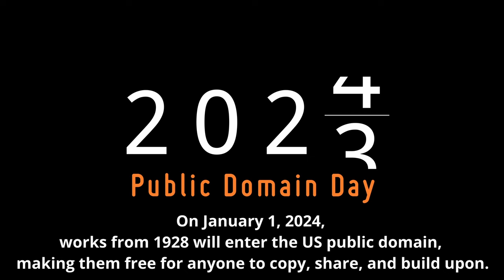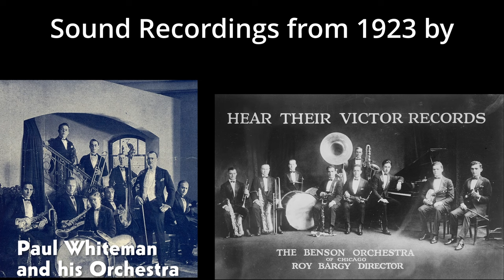Duke Law | Public Domain Day 2024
Happy Public Domain Day 2024 from Duke Law School's Center for the Study of the Public Domain. To read more about the public domain,